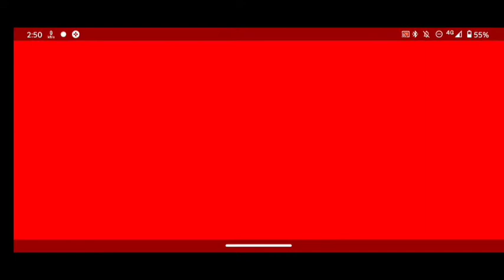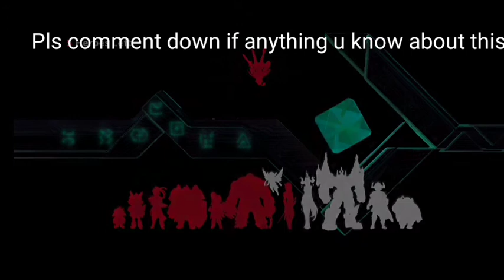Akayuki vs Dark magician|| Guardian Tales || World 10-5